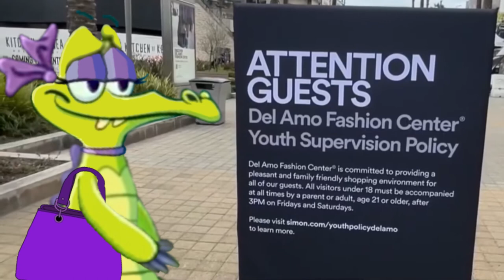CHILDREN THESE DAYS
Just look at this, all because not so good teenagers. Back in my day i never took part in these reckless events